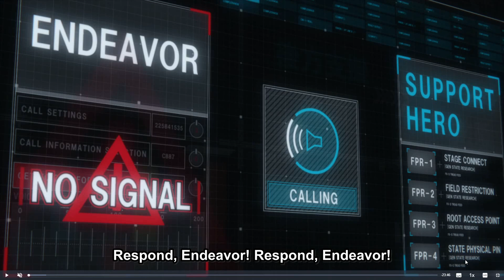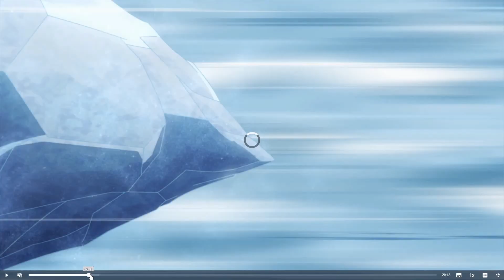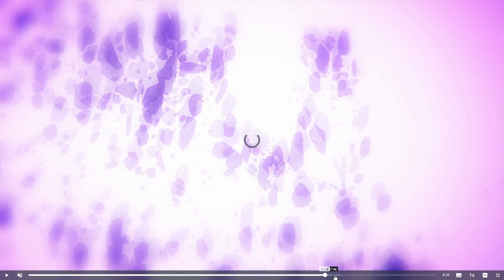My Hero Academia Season 6 Episode 6 Review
Every episode keeps getting better